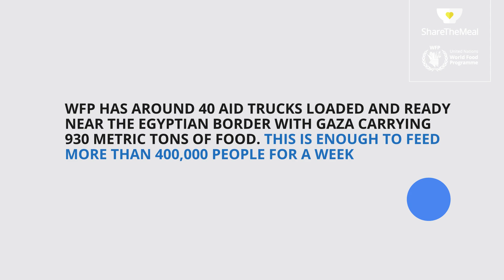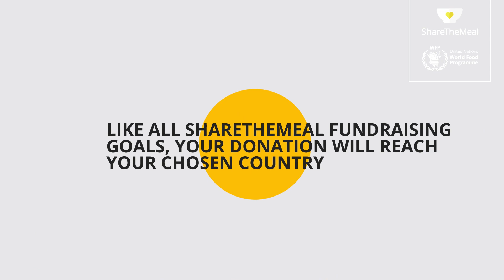WFP food support in Gaza, explained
Your questions, answered! This is how shared meals are helping families in Gaza, thanks for your life-saving support.